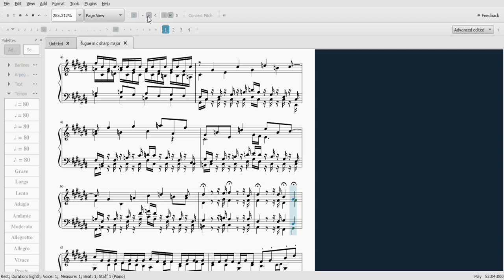fugue in c# major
(another) troll piece